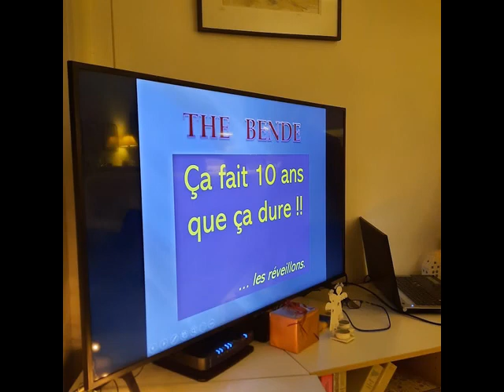Réveillon De Bende 2022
La Motagne Blanche